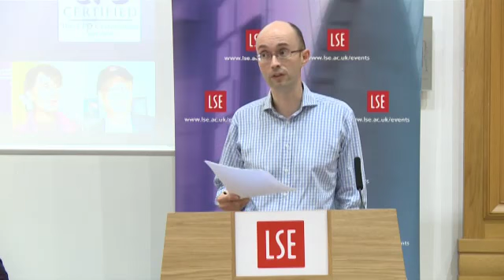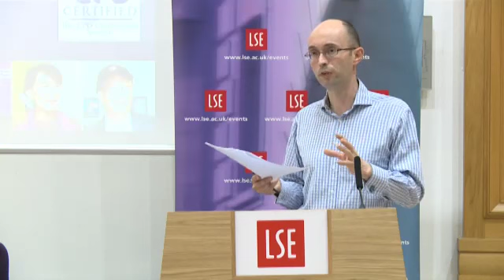Access to Justice and Extractive Industries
Speakers: Aidan Davy, Richard Meeran, Juan Pablo Sáenz, Jake White
Chair: Dr Veerle Heyvaert

Recorded on 13 March 2014 in Hong Kong Theatre, Clement House.

A panel of international legal and industry experts discuss the fraught world of environmental justice, human rights, minerals and mining and explain why it should be of concern to us all. The EJOLT project (Environmental Justice Organizations, Liabilities and Trade) will also launch its global map of environmental (in)justice.

Aidan Davy is deputy president and senior program director at the International Council for Mining and Minerals (ICMM). Aidan has extensive experience with sustainable development and social responsibility issues, with a strong emphasis on the extractive industries. He has worked as an independent consultant for a range of multi-lateral/bilateral and private sector clients on many of the emerging challenges for the sector.

Richard Meeran is a partner at Leigh Day & Co. Richard pioneered claims against UK-based multinationals, Cape PLC for 7,500 South African asbestos victims and Thor Chemicals for South African workers poisoned by mercury. Since 2004, Richard has worked with South African NGOs & gold miners on silicosis claims against Anglo American, and with Tanzanian villagers in a claim against African Barrick Gold.

Juan Pablo Sáenz is a representative of the Amazon Defense Coalition and founding partner of Fromboliere Abogados. The ADC secured one of the largest judicial victories in environmental litigation history, which saw Chevron ordered to pay $9.5 billion in damages to remediate profound environmental, social and health impacts caused by its operations in Ecuador.

Jake White is a environmental lawyer at Friends of the Earth. Jake has worked for Britain's Department of Trade and Industry, and the Department of Energy & Climate Change, designing a legislative structure to ensure waste and clean-up are paid for by operators. At FoE he works on climate and energy, in particular fracking which has involved working closely with local communities.

This event is supported by the Business & Human Rights Resource Centre and the EJOLT (Environmental Justice Organisations, Liabilities and Trade) Project.